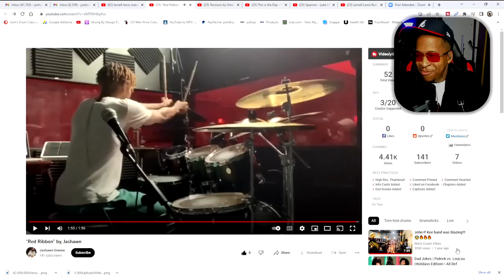He Almost Broke My PC With THis One!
Paiste 14 inch PST X Swiss Hi-hat Cymbals

My Gear Page On Sweetwater.com